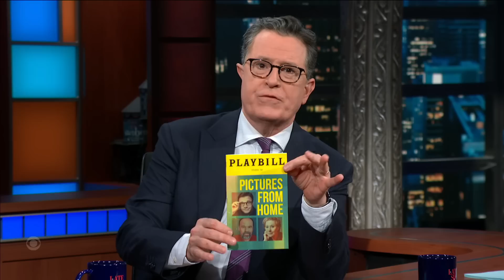Nathan Lane Aims To Take James Bond In A More Mature Direction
Stephen Colbert breaks some major Hollywood news: Nathan Lane has been tapped for the iconic role of James Bond in the next 007 movie. If you can't wait for the film to come out, catch Nathan Lane in his new Broadway show, "Pictures From Home," playing now at Studio 54.